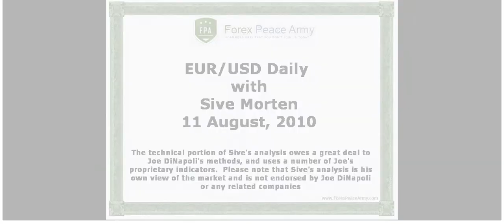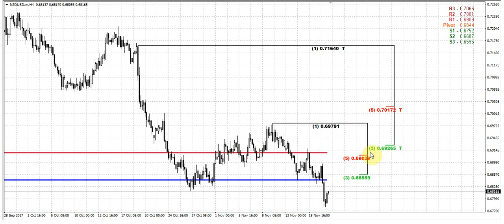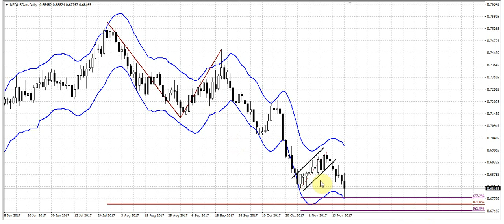Forex Peace Army | Sive Morten NZDUSD Daily 11.20.17